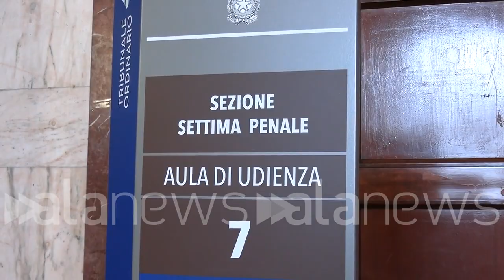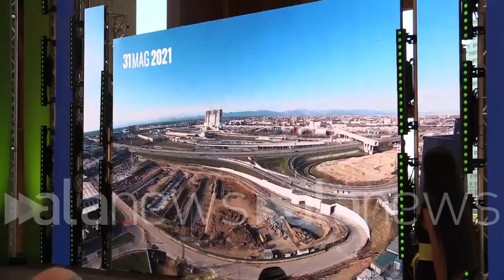News of the week - 12-18 novembre 2023